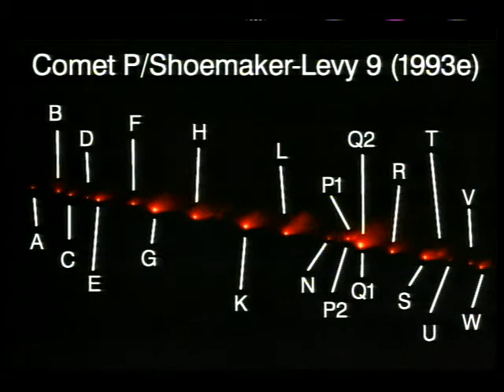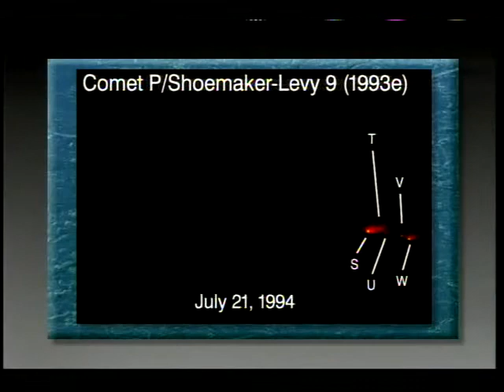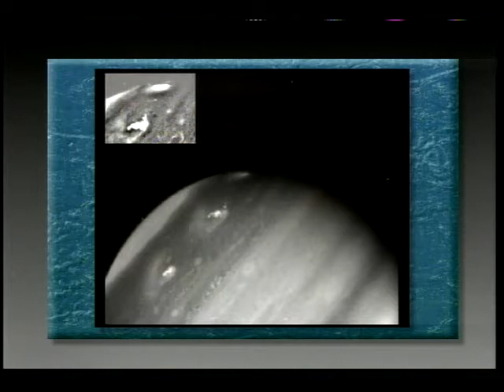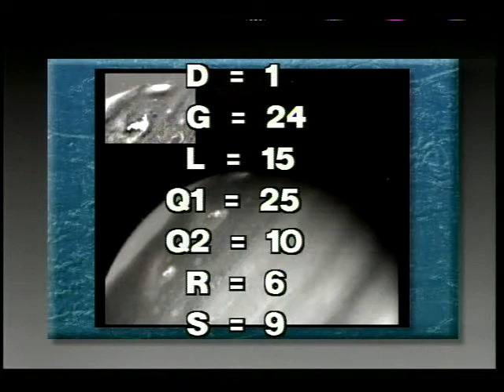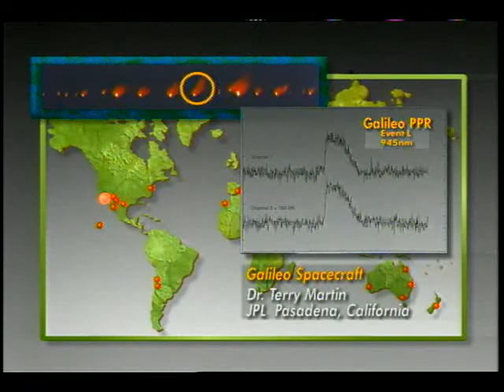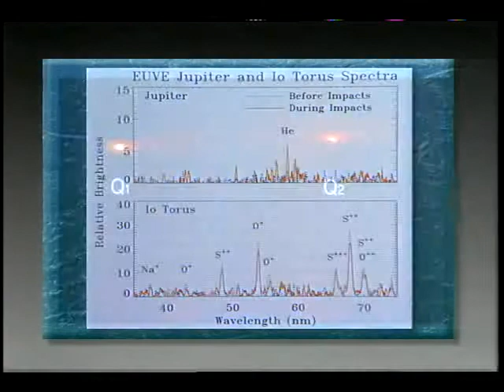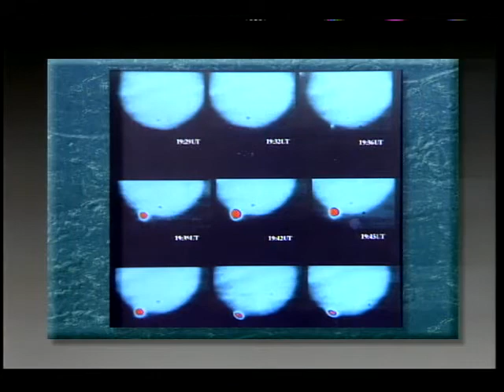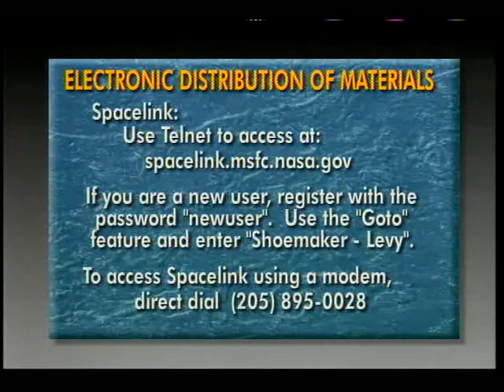Comet Impact Tape 7